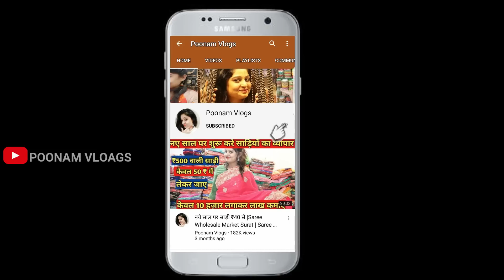कुर्ती शुरू 130/- | Sai Dresses | Handmade kurti | Branded kurti | पहले मंगाओ फिर पैसा दो | C.O.D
Video Title:- कुर्ती शुरू 130/- | Sai Dresses | Handmade kurti | Branded kurti | पहले मंगाओ फिर पैसा दो | C.O.D
Hellow Everyone . Wellcome to SAI DRESSES.

🟡 Emergency contact
Sandeep Rajput

Surat Top pakistani suit wholesaler
Sitiched pakistani suit
Readymade pakistani suit
Indian suit
Ramzan sepical pakistani suits
Karachi cotton

Channel links

branded kurti amazon
kurti brands in lifestyle
myntra kurti
branded kurtis online sale
cotton kurtis online india
ethnic kurti brands
ladies branded kurtis
branded kurtis wholesale
branded kurti amazon
best kurti brands
branded kurti
branded kurti amazon
branded kurti name
branded kurti wholesale market
ladies branded kurti
woolen branded kurti
branded kurtis
branded kurtis wholesale
branded woolen kurti
branded ladies kurti